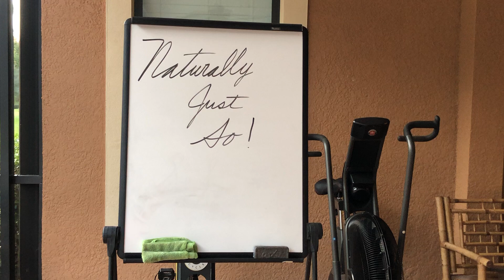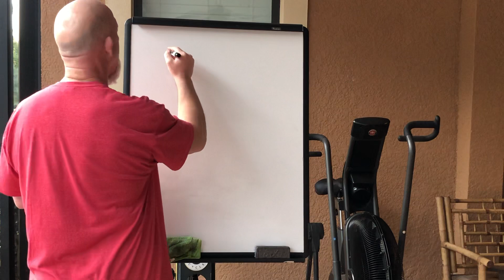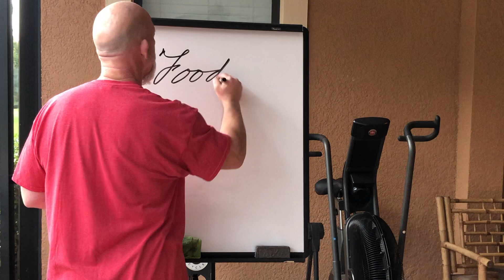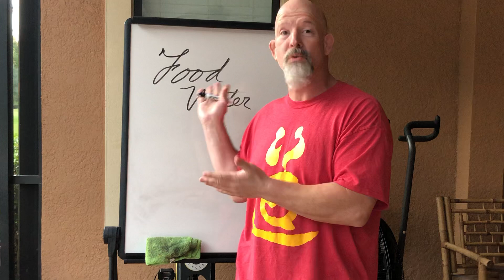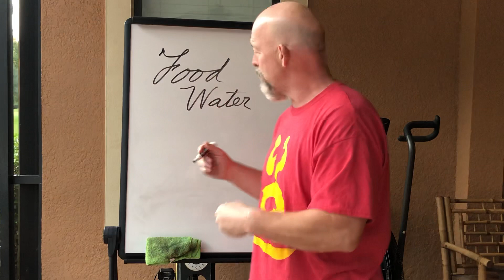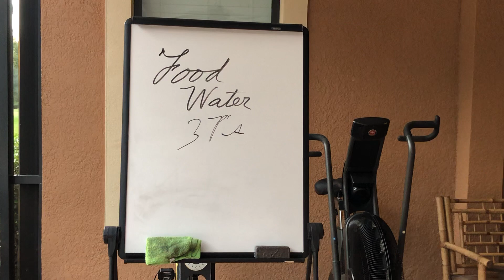How You Succeed 100% of the Time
Personal and professional growth with hard-core truths with best-selling author, renegade and iconoclast, Matt Furey.

You can get Psycho-Cybernetics, Theatre of the Mind and 101 Ways to Magnetize Money